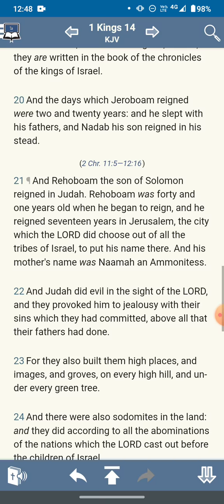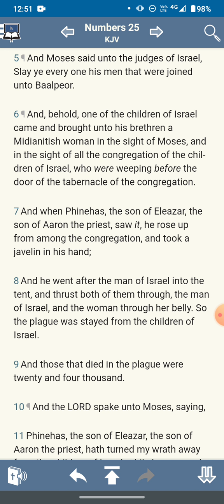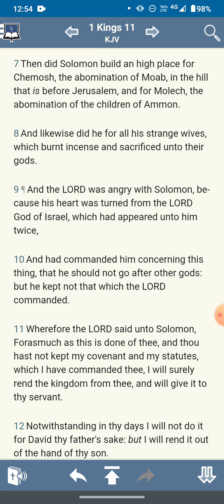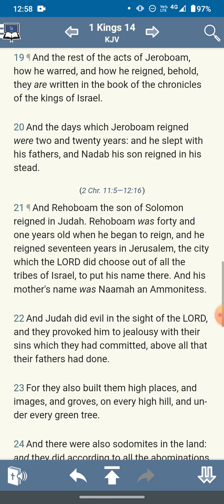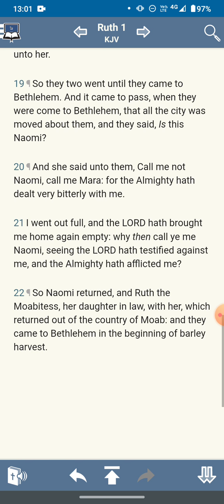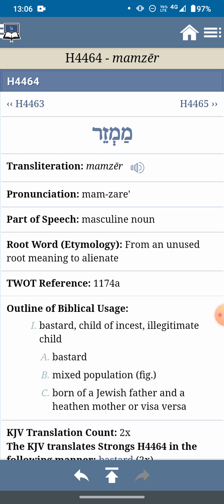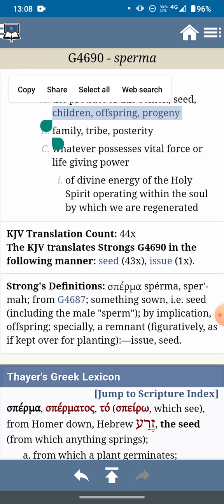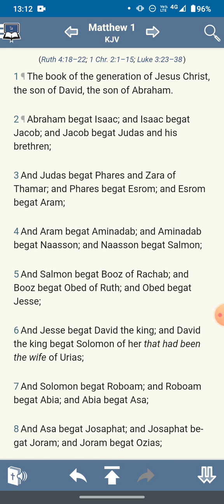"Mixed race", lineage & mamzers